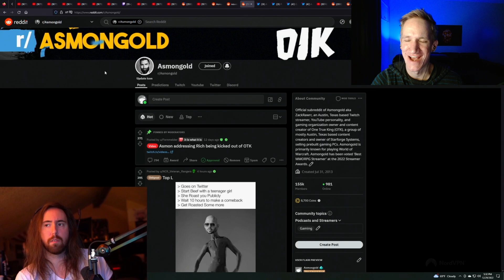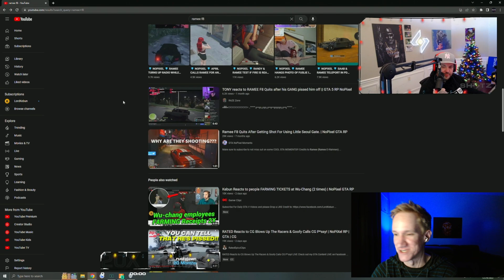Asmongold Compares Andrew Tate To Martin Luther King Jr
0:00 The Dumbest Thing Said By A Streamer?
0:49 Adin Ross Try's To Top Asmongold
1:17 Shotz Try's To Top Adin Ross
2:09 Trainwreckstv Try's To Top Shotz
3:03 She Doesn't Stand A Chance
3:22 Delivery Driver Is Annoying
4:20 Dogs Are Better Than Cats